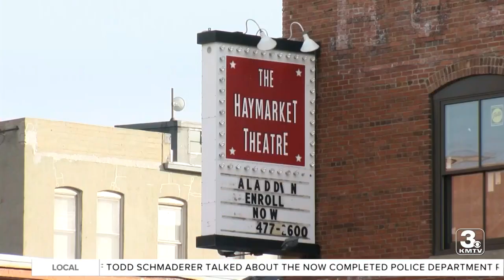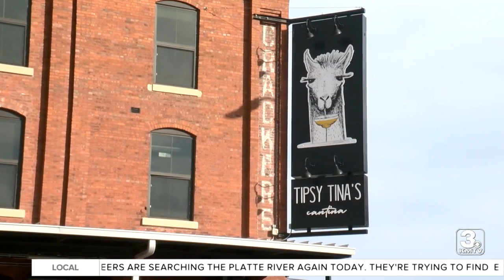Lincoln businesses feel sting of canceled game